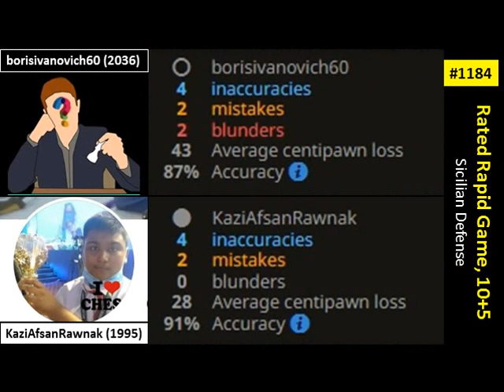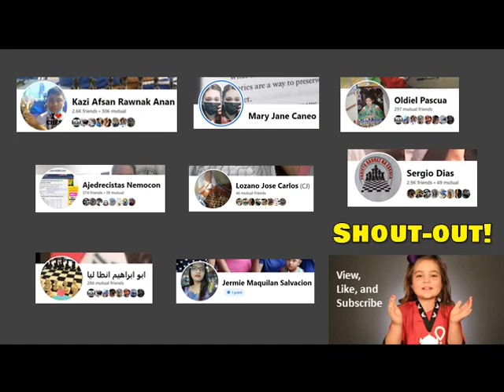ACTIVE KING! | Chess Acts 1184